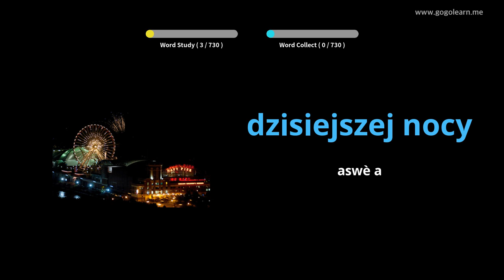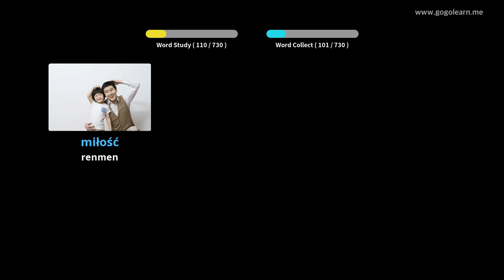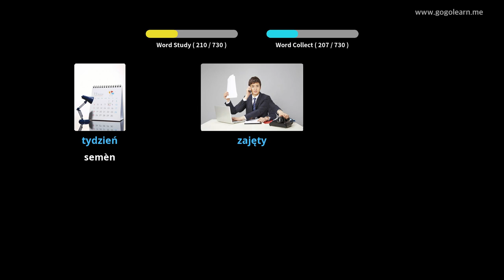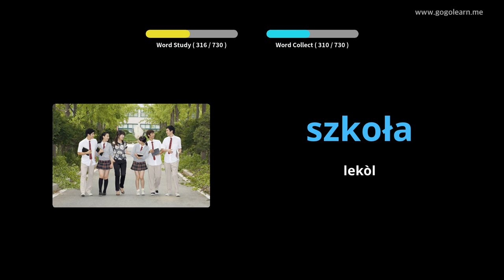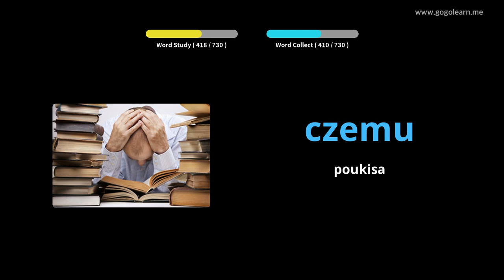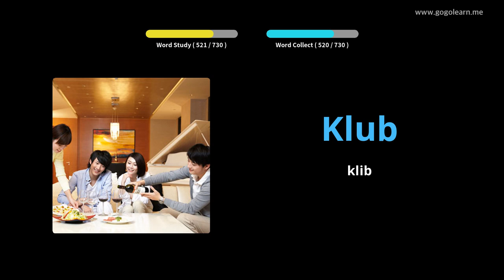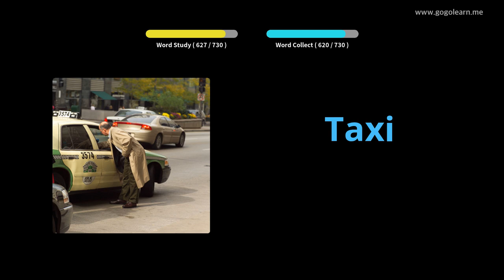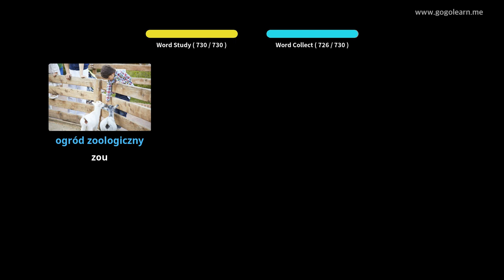Timoun vokabilè Polonè | Golearn